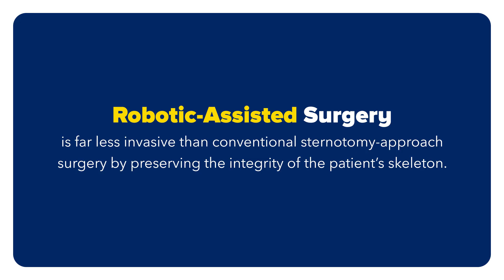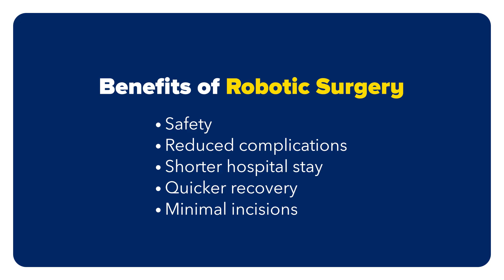Robotic mitral valve repair patient story: Michael P.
MedStar Health patient Michael P. has mitral valve prolapse and mitral valve regurgitation. After researching robotic-assisted mitral valve repair and Dr. Kawano and his team, he wanted to have his mitral valve repaired robotically, and he was a good candidate for this surgery. Robotic-assisted surgery is far less invasive than the conventional sternotomy approach. Robotic surgery is associated with reduced complications, shorter hospital stay, quicker recovery and minimal incisions. He is now back to his normal activities and feeling great.

To learn more about the MedStar Health Cardiac Surgery Program,

To learn more about Robotic Cardiac Surgery at MedStar Health,